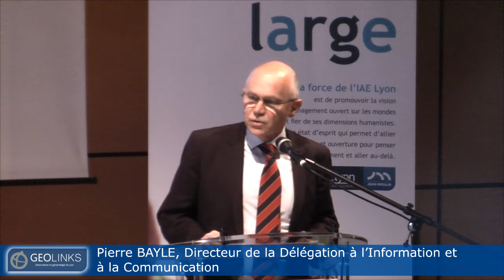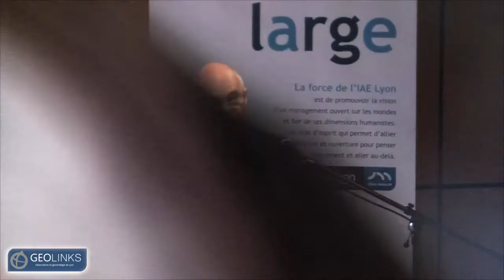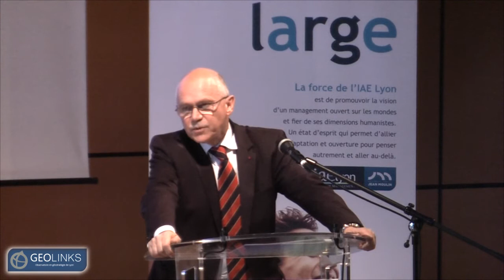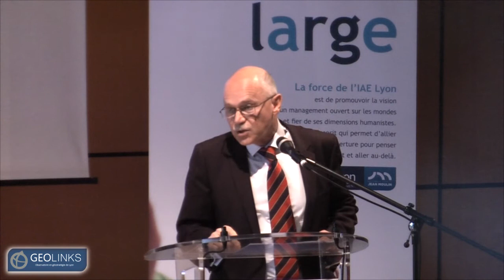Intervention Pierre BAYLE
Intervention de Pierre BAYLE lors du colloque organisé par Geolinks le 28 mars 2014: NTIC et Géostratégie: Les nouveaux enjeux de la sécurité.

Colloque présenté par Geolinks en partenariat avec l'IAE Lyon.